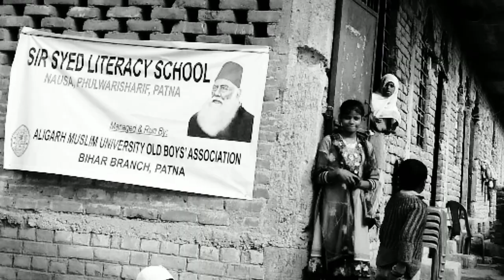Grounded Voices | Interview with Rajesh Rajamani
"The comfort of associating Caste with only lower caste reflects Savarnas' resistance to turn conversation away from them," says Rajesh Rajamani, director of ‘The Discreet Charm of  the Savarnas’ in an exclusive interview with TwoCircles.net.